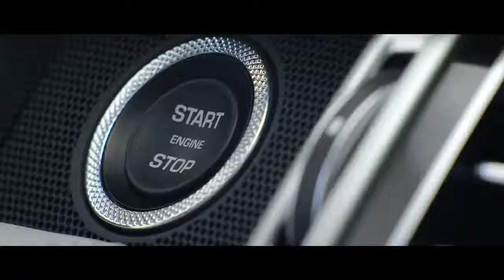Range Rover SVAutobiography takes Luxury and Refinement to New Heights